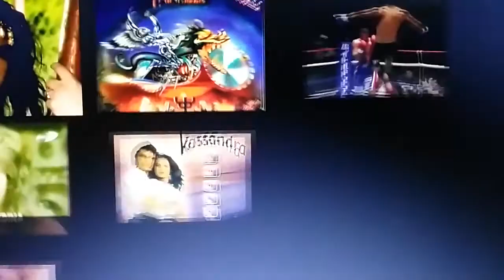Jose Antonio Bordell - Kassandra (Video Clip)